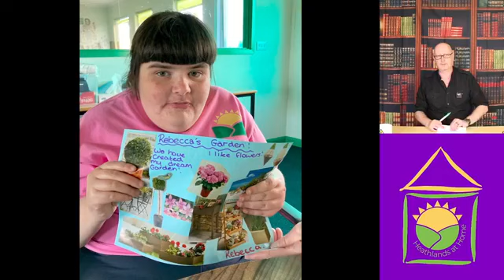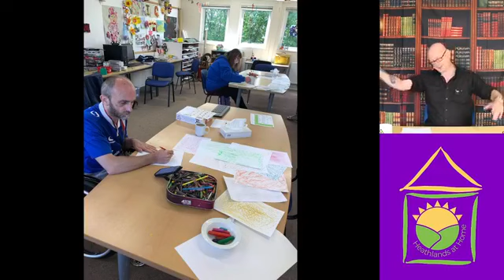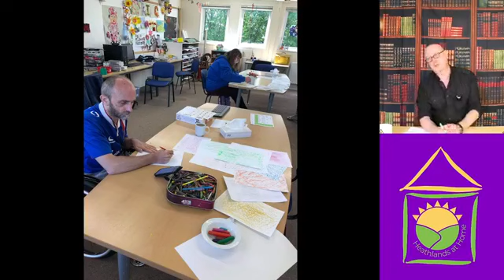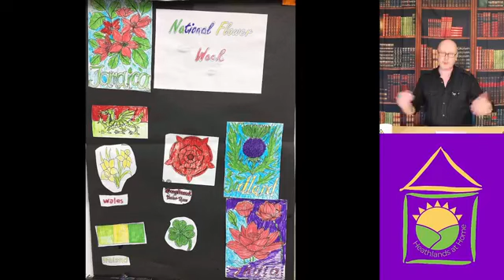Heathlands Friday Live!: 21.05.2021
Spiff, Marc & Helen T bring you the latest Heathlands Art Showcase, news, events and general goings in the bubbles and from folks still at home.

Broadcast Live on Facebook to our online community on: 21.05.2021.